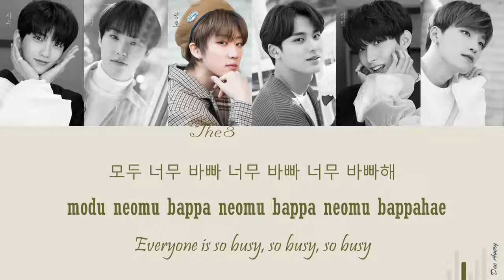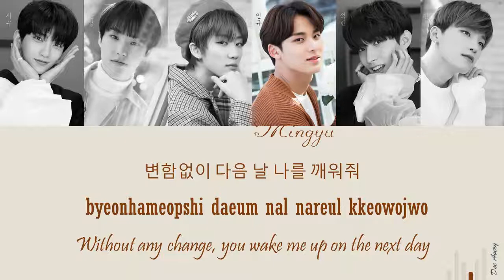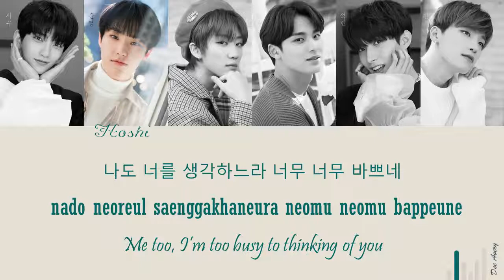[세븐틴] SEVENTEEN - Beautiful (GOING SEVENTEEN) - Color Coded Lyrics (HAN/ROM/ENG)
(세븐틴) SEVENTEEN - BEAUTIFUL
SEVENTEEN 3th MINI ALBUM - GOING SEVENTEEN